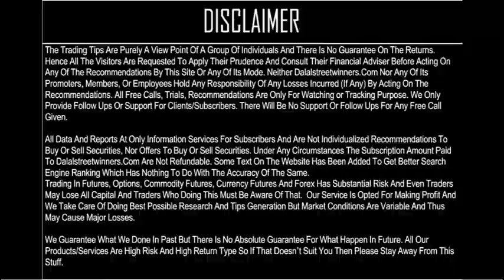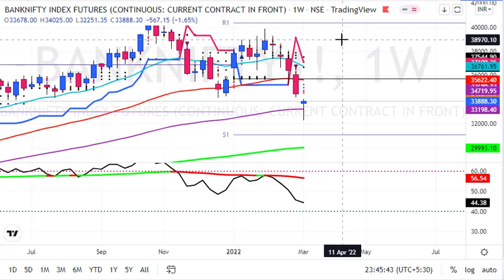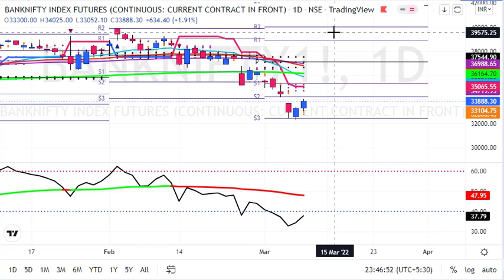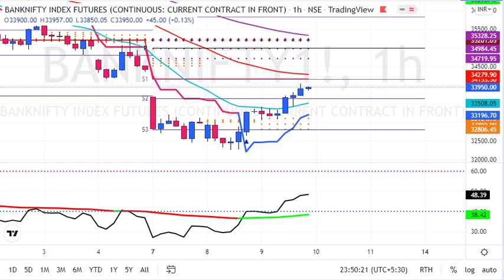My BankNifty Future & Option Prediction || 10 March 2022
1. Daily 1-2 Nifty Banknifty future tips
2. Intraday and Positional (2-3 days holding ) calls
3. 90% profit making accuracy with 1:2 risk reward ratio
4. must have capacity to maintain 3 Lakhs+
5. Expected monthly average returns are 75K to 80K
6. Charges 5k/monthly or 30k/yearly.

1. Daily 1-2 Nifty banknifty & stock Options tips
2. Intraday and Positional (2-3 days holding) calls
3. 90% profit making accuracy with 1:2 risk reward ratio
4. Must have capacity to maintain 50k+
5. Expected monthly average returns are 20K to 25k
6. Charges 3k/monthly or 12k/yearly.

1. Daily 1-3 calls in gold, silver, copper, crudeoil & naturalgas futures
2. Intraday and Positional (2-3 days holding ) calls
3. 90% profit making accuracy with 1:2 risk reward ratio
4. must have capacity to maintain 5-6 lakhs
5. Expected monthly average returns are 1 to 1.25 lakhs
6. charges 5k/monthly or 30k/yearly.

1. Daily 1-2 calls in rupee futures
2. Intraday and Positional (2-3 days holding ) calls
3. 90% profit making accuracy with 1: risk reward ratio
4. must have capacity to maintain 60k t 100k+
5. Expected monthly average returns are 40K to 43K
6. Charges 5k/monthly or 30k/yearly.

1. Daily 1-2 calls in NSE Stocks
2. Pure Intraday calls
3. 90% profit making accuracy with 1:2 risk reward ratio
4. must have capacity to maintain 50k
5. take each position worth 1 lakhs rupees
6. Expected monthly average returns are 20K to 25K
7. charges 3k/monthly or 12k/yearly.

1. Fix Returns (3 to 5% / Month).
•1 Months Prior intimation is required for Permanent closure.

2.High Risk Higher Return Account Management
•30:70 Profit Sharing basis.
• 10K Security Deposit (Refundable at end).